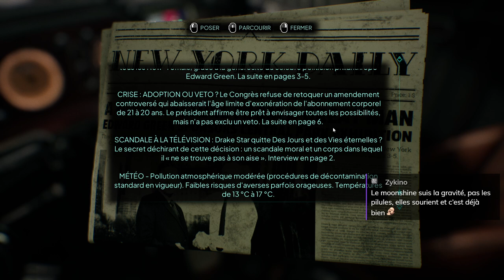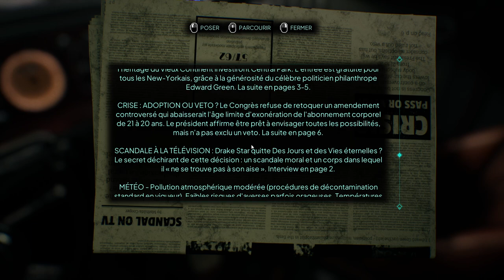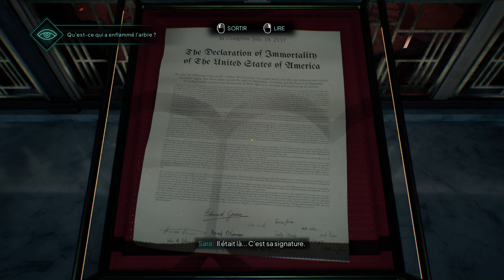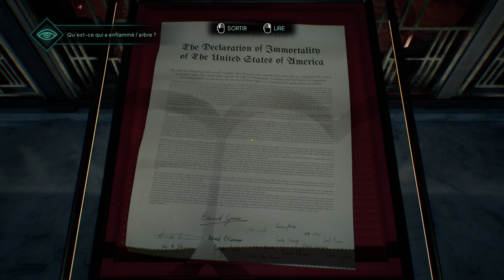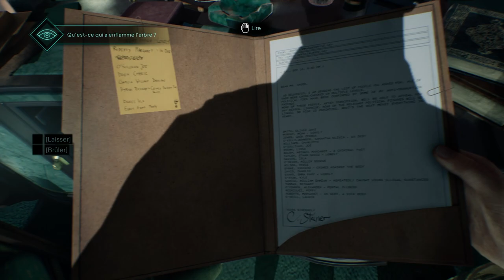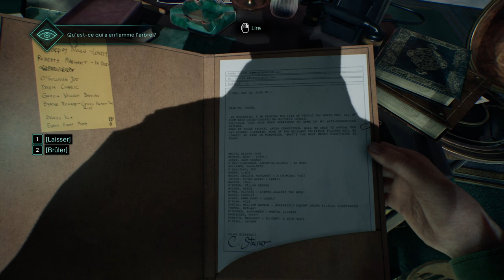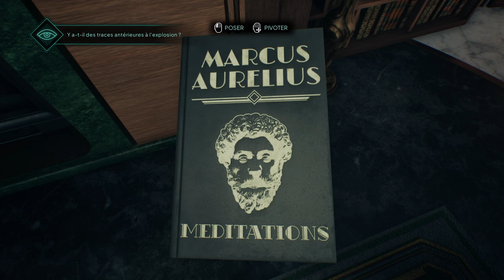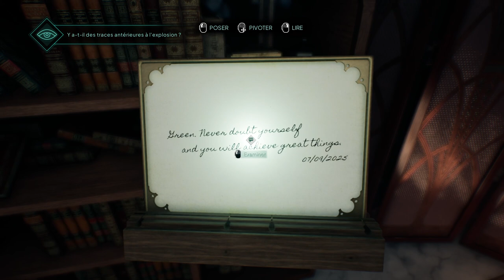NOBODY WANTS TO DIE - Ep01 - Enquête, dystopie et roman noir ! [FR]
On découvre ce jeu d'enquête dystopique, avec un gameplay sacrément barré !

- Ardarin
- Broudaff
- Glentharil
- Mangazore
- Mazamara
- ZeCid
- Zmoi6